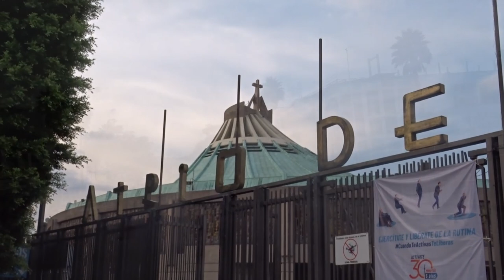Nuestra Señora de Guadalupe [] Our Lady of Guadalupe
the old Basílica de Guadalupe, Templo Expiatorio a Cristo Rey
Expiatory Temple to Christ the King

It is also known as the Old Basilica or Collegiate Church. Its construction began in 1695 and ended in 1709.
Towards the middle of the 20th century, its structure began to deteriorate dramatically, which led to the construction of the New Basilica

Parroquia de Santa María de Guadalupe Capuchinas
The Parish Church of Santa María de Guadalupe – Capuchins is a temple and former Capuchin convent.
This temple was built between 1792 and 1797.

The Basilica Bell Tower
The tower was designed by the architect, Pedro Ramírez Vázquez who’d completed the New Basilica building in 1976. He’s best known in Mexico City for designing the Anthropology Museum but his work, like his renown, is everywhere. His purpose here was to show the many ways that time is measured and reflected. On the front a civil clock, and an astrolabe. On the right side, a sundial leans up toward the sun. On the left is an Aztec clock, which, based on lunar observations, establish seasons of harvest and sowing in 18 months of 20 days.
At 23 meters tall, the tower is completed in the front by a circular cyclo-rama that displays the story of the apparitions of the Virgin. Robotic figures of Juan Diego, Fray Juan de Zumárraga, and Juan Bernardino, plus the doors and lighting, are all put in motion by a complex control system made in Holland.

The Chapel of the Roses or Chapel of the Cerrito is a Catholic temple located at the top of the Tepeyac hill , in the Gustavo A. Madero mayor's office . It was founded at the end of the  17TH CENTURY 1 in the place where, according to tradition, Juan Diego Cuauhtlatoatzin cut and collected roses at the indication of Our Lady of Guadalupe to show them as proof of his apparitions to Bishop Fray Juan de Zumarraga

La Calzada de Guadalupe , is one of the two avenues in Mexico City that connect its Historic Center with the Villa de Guadalupe.  The road runs on a south-north axis, from the Peralvillo roundabout where it connects with the Paseo de la Reforma ,

The Statue of Pope John Paul II is made from melted brass keys